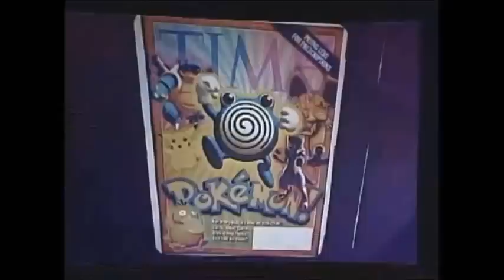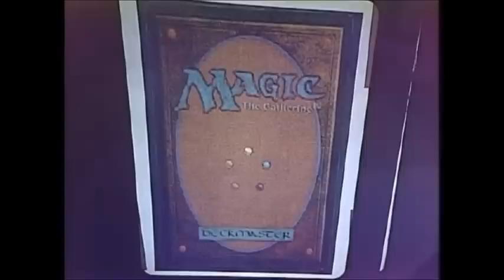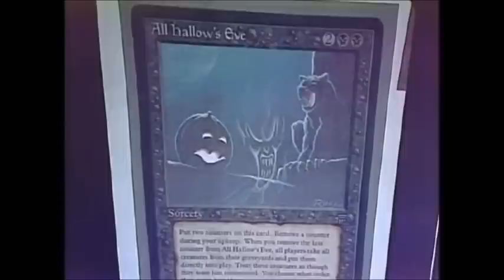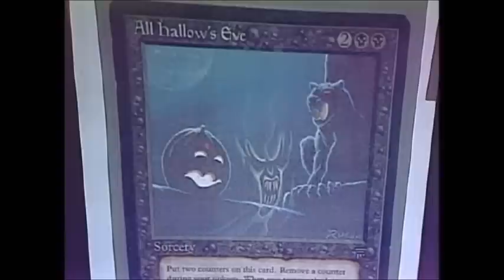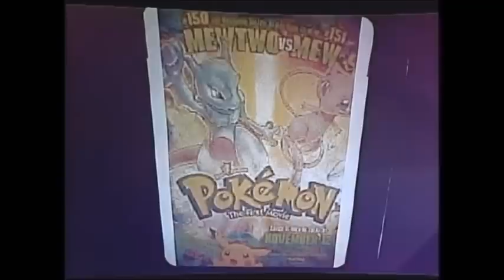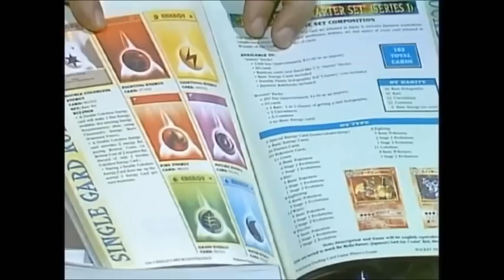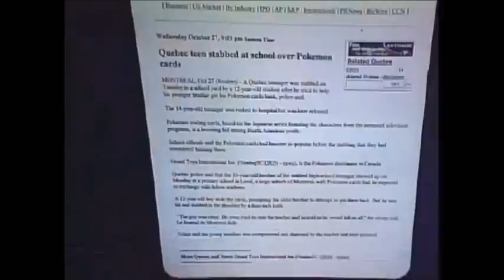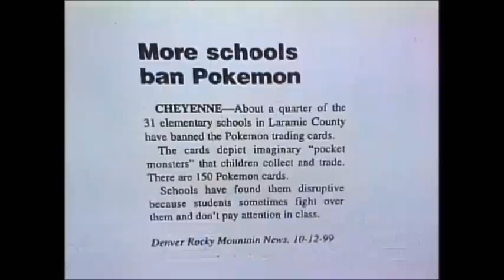Satanism in Pokémon and MTG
Watch this before you play pokemon go! :P